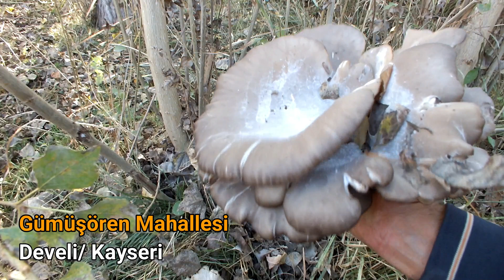Köyde Güz Mantarı Topladık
Selam dostlarım, ben Yılmaz. Kayseri'nin Develi ilçesine bağlı Gümüşören Köyü'nde yaşıyorum. Doğa, kültür, tarih ve köy hayatı ile ilgili videolar paylaşıyorum. Sizler de bu konulara meraklıysanız bize katılabilirsiniz. Şimdiden hepinize teşekkür ederim